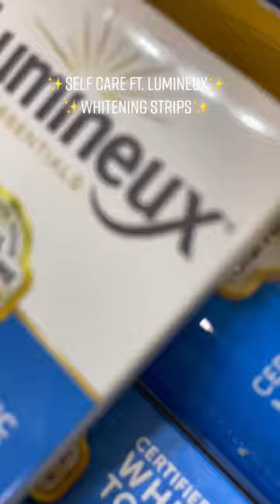You can tell by my exhausted eyes that Iwas overdue for a selfcare session! 🧖🏾‍♀️❤️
JESUS🙌🏾 Mom🤎Wife💍
Cook✨Clean✨Organize✨Self Care
👇🏾AMAZON✨LINKS✨EMAIL👇🏾